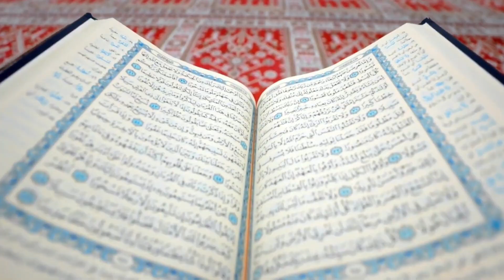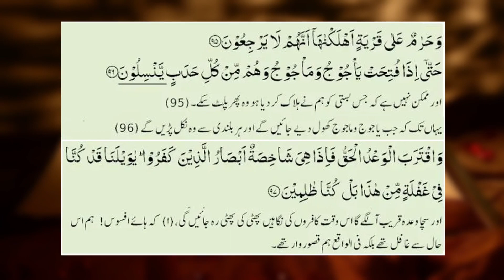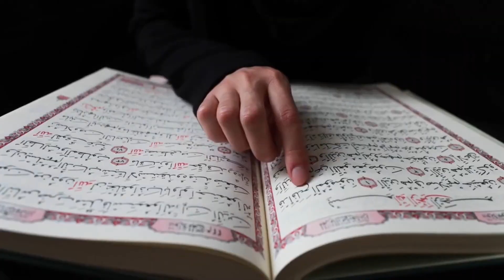Story of Qaum Yajoj Majoj